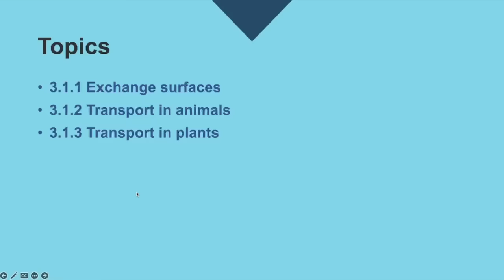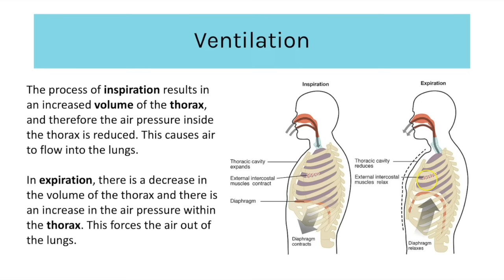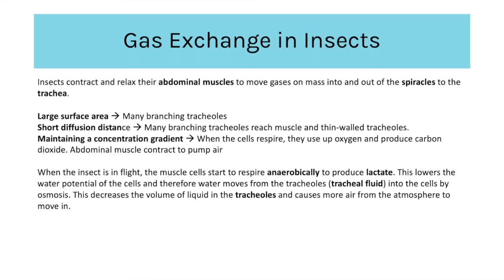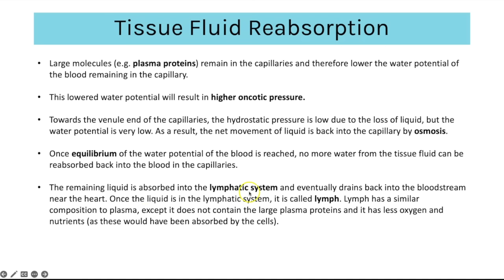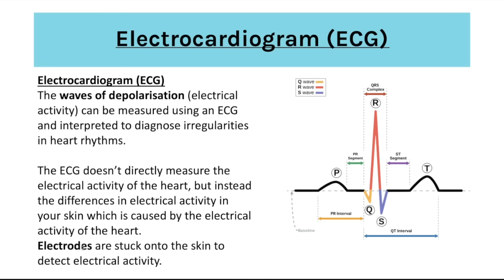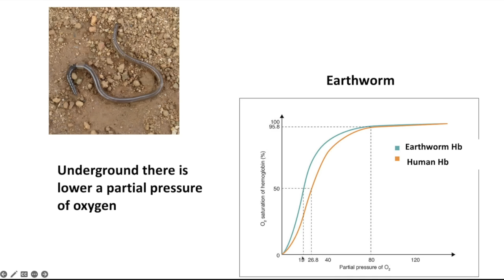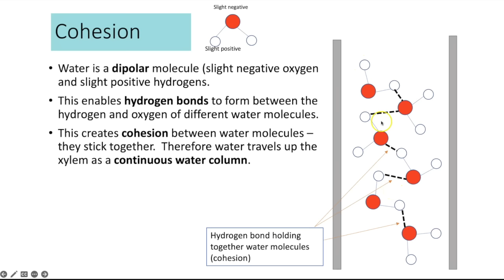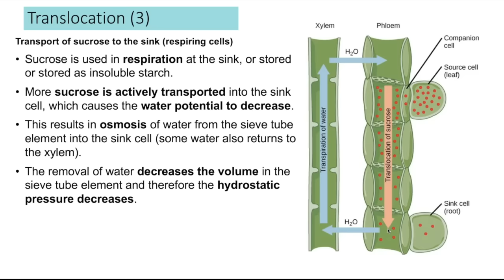OCR A-Level Biology Module 3: Exchange Surfaces, Transport in Animals and Plants - Complete Guide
In this comprehensive video guide, I cover everything you need to know about OCR A-Level Biology Module 3, which includes exchange surfaces, transport in animals, and transport in plants.

By the end of this video, you will have a solid understanding of OCR A-Level Biology Module 3 and be well-prepared for any related exams or assessments. So sit back, relax, and let's dive into the world of exchange surfaces and transport in animals and plants!

Download my FREE GUIDE - How to analyse your tests to skyrocket your grade!

Follow @MissEstruchBiology on Instagram and TikTok for daily A-level Biology help, study tips, revision advice and exam technique support.

Timecodes
0:00 Introduction
0:48 Exchange surfaces
16:47 Transport in Animals
40:16 Transport in plants